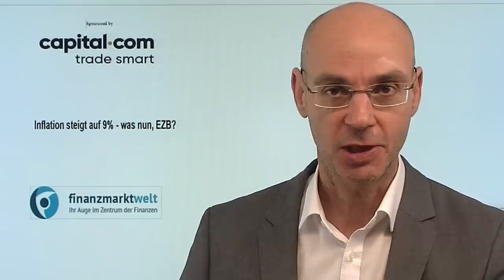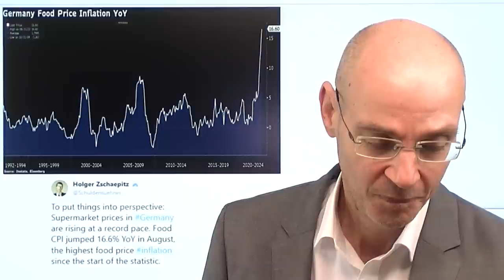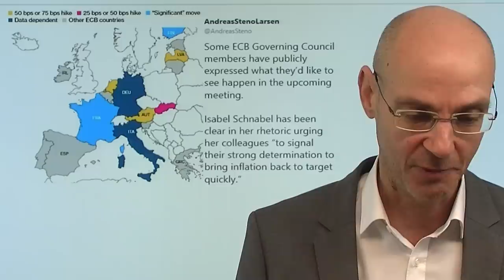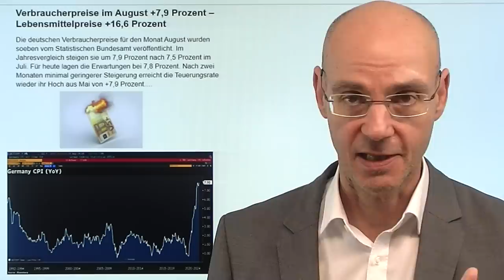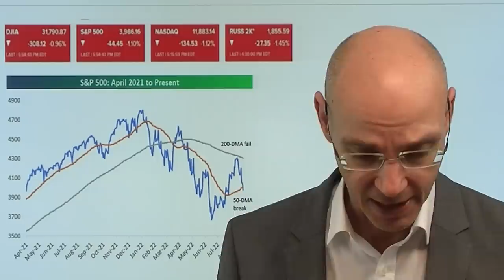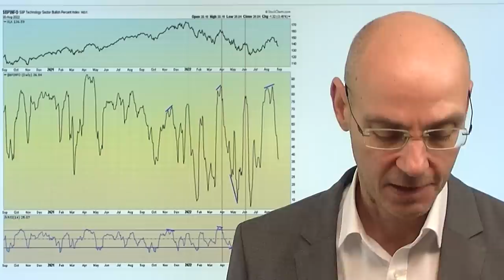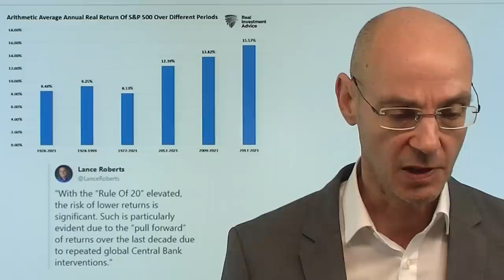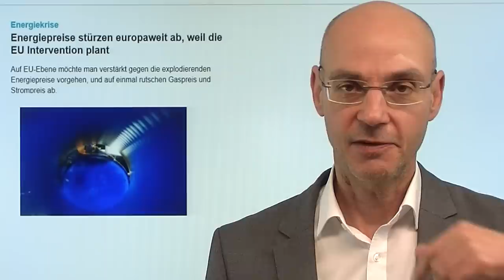Inflation steigt auf 9% - was nun, EZB? Videoausblick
Hinweise aus Video:
1. Energiepreise stürzen europaweit ab, weil die EU Intervention plant

2. Energiekrise: Strombörse EEX lehnt Handelsstopp und Preisdeckel strikt ab

Heute kommen die neuen Daten zur Inflation (für August) in der Eurozone - sie dürfte auf 9% steigen und damit die EZB weiter unter Druck bringen. Nun eilt die US-Notenbank mit Zinsanhebungen voraus - also muß die EZB "hinterher" und wird nächste Woche wohl die Zinsen um mindestens 0,5% weiter anheben müssen. Aber all das passiert zu spät: die Energiepreise sind explodiert, die Inflations-Erwartungen der Menschen schiessen nach oben, auch weil es der EZB lange offenkundig nicht um die Inflation, sondern um die Finanzierung der Süd-Länder der Eurozone ging (und noch geht?). Nun fürchtet EZB-Ratsmitglidd Isabel Schnabel, dass das Vertrauen in das Geld verloren zu gehen droht - wofür die Europäische Notenbank viel getan hat..